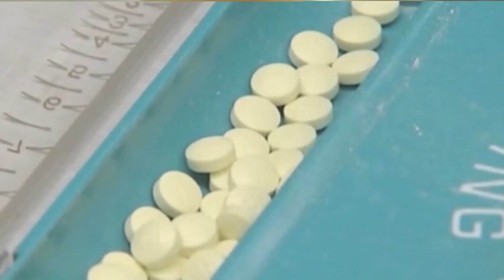Illinois bills aims to stop drug price gouging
A bill on Illinois Governor JB Pritzker's desk seeks to stop price gouging on generic drugs.